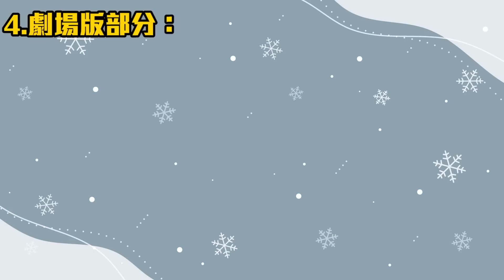高能警報！超大量新、續作來襲！快速帶你看有哪些新資訊！｜AnimeJapan 2023 資訊懶人包｜ACG快報01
🌟更多卡欸蝶的資訊🌟

▼資訊一覽：

✦˖°  輕改動畫

1.製作決定：
《Re:從零開始的異世界生活》第三季
《魔王2099》

2.今年內放送但時間未定：
《哥布林殺手》第二季
《陰陽師》｜Netflix獨佔
《YAKITORI》｜Netflix獨佔

3.今年7月放送：
《魔王學院的不適任者》第二季
《無職轉生》第二季
《聖者無雙～上班族的異世界生存之道～》
《Fate/strange Fake》
《打工吧！魔王大人》第二季續篇
《滿懷美夢的少年是現實主義者》
《我的幸福婚約》
《謊言遊戲》

4.劇場版部分：
《青春豬頭少年不會夢到嬌憐外出妹》劇場版｜6/23日本上映

✦˖°  漫改動畫

1.製作決定：
《前輩是偽娘》
《16bit的感動》

2.今年內放送但時間未定：
《歸還者的魔法要特別》

3.今年7月放送：
《咒術迴戰》第二季
《黑暗集會》
《白聖女與黑牧師》
《死神少爺與黑女僕》第二季
《堀與宮村 –piece-》
《神劍闖江湖 -明治劍客浪漫譚-》
《大奧》｜Netflix獨佔

4.今年10月放送：
《SPY×FAMILY間諜家家酒》第二季
《女朋友and女朋友》第二季
《不死不運》
《破滅的王國》
《大小姐的看門狗》
《七大罪 啟示錄四騎士》
《米奇與達利 惡童物語》

5.2024年放送確定：
《婚戒物語》｜時間未定
《魔都精兵與奴隸》｜1月放送
《恰如細雨般的戀歌》｜1月放送

6.劇場版部分：
《攻殼機動隊SAC_2045》劇場版 Part.2｜2023年內上映
《SPY×FAMILY間諜家家酒》劇場版｜12/22日本上映

✦˖° 原創與其它

1.製作決定：
《凸變英雄 X》
《Turkey!》
《HIGH CARD》第二季
《催眠麥克風》第二季
《RINKAI!》
《OVERTAKE!》

2.今年7月放送：
《SYNDUALITY Noir》
《闇影詩章F》新篇章
《幻日的夜羽》
《AYAKA》

3.2024年放送確定：
《ATRI -My Dear Moments-》｜時間未定

4.劇場版部分：
《數碼寶貝大冒險02》劇場版｜10/27日本上映
《Love Live! 虹咲學園學園偶像同好會》OVA｜6/23日本上映